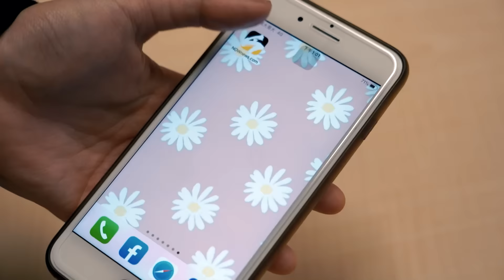《鄉民大學問EP.34》搶先看｜雲林縣長張麗善 化身史艷文 行銷雲林！總被攻擊“家族政治” 哽咽談：我從小不是含金湯匙出生！｜NOWnews